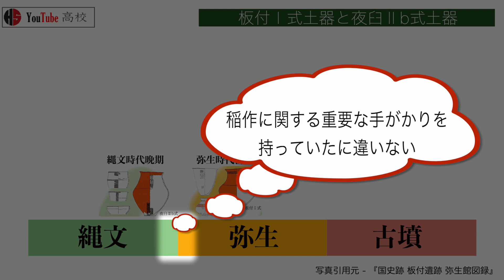【弥生時代】07 板付遺跡ってどんな遺跡？【日本史】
〇目次
00:00 概要
01:11 環濠集落部分
02:46 登呂遺跡が与えた影響
03:24 板付Ⅰ式土器と夜臼Ⅱb式土器
03:49 稲作伝来
04:32 稲作
05:00 板付遺跡弥生館

大学受験レベルの日本史を視覚支援を使って
わかりやすく解説しています。
気に入っていただけた方はぜひ「いいね！

前の動画
【縄文・弥生時代】06 漢書地理志・後漢書東夷伝・魏志倭人伝から見る古代日本【見て覚える日本史シリーズ】